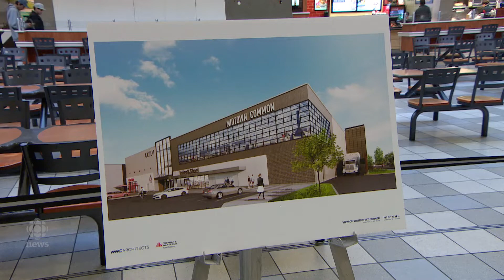Ready for its close-up: Rear of Midtown Plaza getting some love under $80M reno plan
Midtown Plaza unveils new plans as the city welcomes the first Mountain Equipment Co-op store